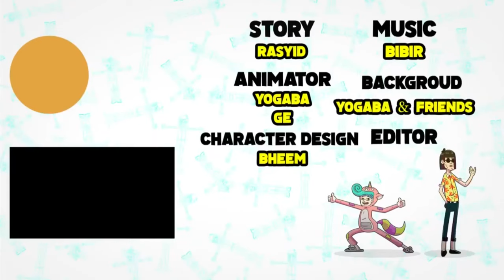Upin & Ipin Musim 14 - Tudung Mengkuang Full Episode 12 | Upin Ipin Terbaru 2020